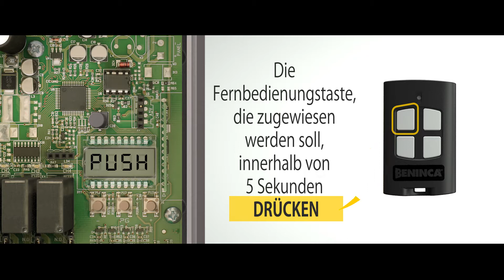Benincà TO.GO Handsender: Beispiel für die Programmierung mit ONE.4WB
Beispiel für die Programmierung mit ONE.4WB.